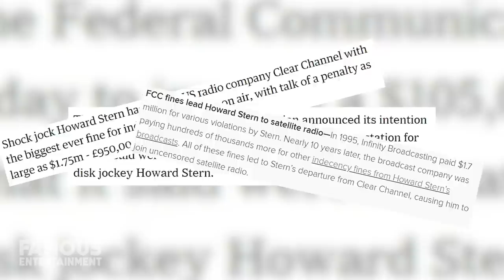Howard Stern | House Tour 2020 | $100 Million Hamptons, New York, Palm Beach Mansions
Howard Stern is pretty much the most iconic shock jock of the era, and his mansions? Well, they’re just as shocking. He and his wife, Beth, currently own three homes – and his property portfolio at the moment is worth over $ 100 million. The Sterns have a mega-penthouse in the heart of New York City which is apparently 5 units combined, a castle in the Hamptons, and a mansion in Palm Beach that cost over 50 Million alone. We’ll give you all the details on Howard’s properties, and I’ll warn you - they’re pretty out of this world. Howard Allan Stern is a radio and TV personality and author, who’s best known for this outspoken and one of a kind radio show – The Howard Stern Show. It gained popularity when it was nationally syndicated on old school radio from 1986 up until 2005, and then he began broadcasting on Sirius XM satellite radio as of 2006. Despite all his awards and accomplishments, Stern also became the most fined radio host for content considered ‘indecent’. Whatever your opinion on the man is, his on-air-interviews with today’s biggest celebrities are legendary. If Howard likes you, they can be revealing and insightful – like when Katy Perry famously opened up about her struggle with depression on his show. But if he doesn’t like you, it can turn nasty. The self-proclaimed King of All Media has numerous successes outside radio too such as producing late night tv shows, pay-per-view events, and writing books – two of which became New York Times bestsellers. Stern became one of the highest-paid radio figures after signing his 2004 deal with Sirius worth a whopping 500 million. All things considered, the man has a current estimated net worth of at least $650 Million. Howard married his second wife, Beth Ostrosky Stern in 2008, and reportedly she’s just about the only person who can keep him in line. And as we’ll see in this video, she’s got a flair for interior design that’s evident at their 3 mansions.